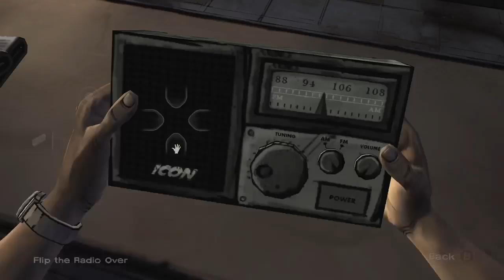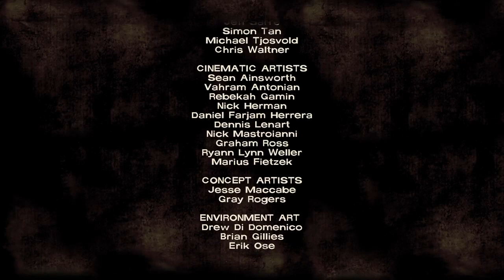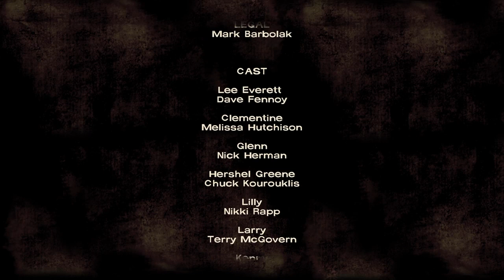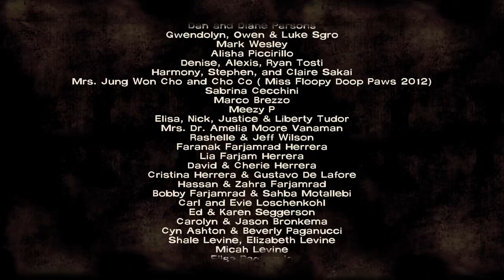The Walking Dead Season One Episode 1 Part 2 Xbox Series X 60FPS